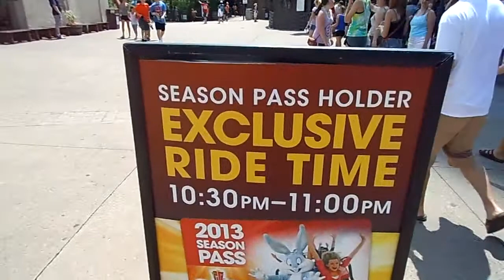Raging Bull Exclusive Ride Time Sign Six Flags Great America 7-17-13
Aerohead4 and I had no idea that would get this gem of a bonus! Season Passholders would get an extra 30 minutes exclusively on Bull after the park completely closes after igNight! How would the crowds be? Let's stick around and see!